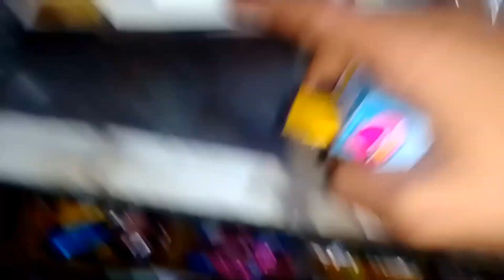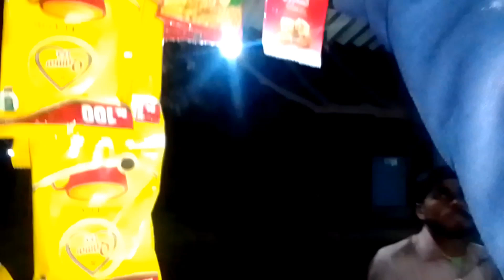bhatti Pan shop ki dukaan ka review | like subscribe Bellicon